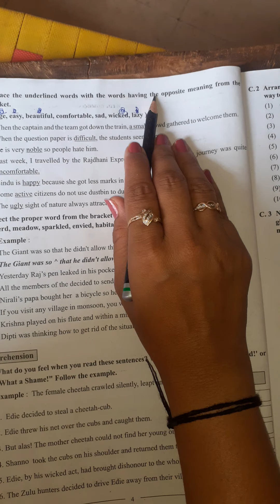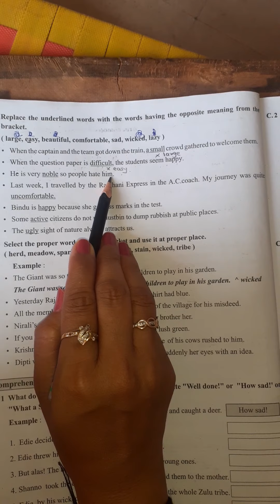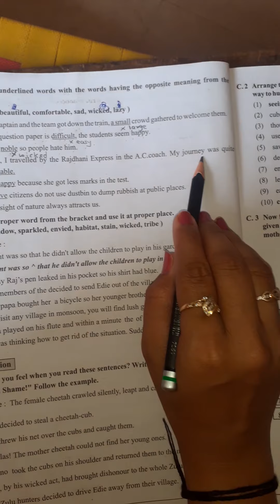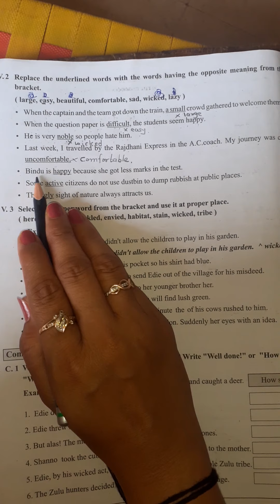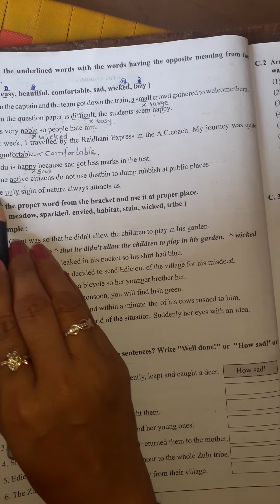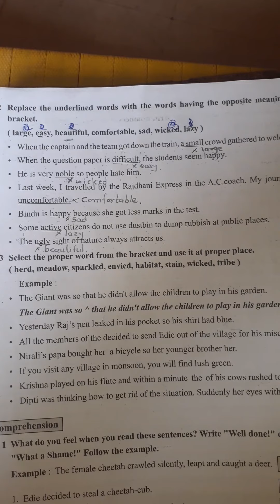std 9th chapter 1st Cheetah's Tear ex-V2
friends maru naam shruti joshi chhe hmna tution classic chalavu chhu you tube pr video etla mate banavu chhu k gre betha students study kri sake. mara dear friend ne ek mari request chhe k jo tmne maro video pasand aavyo hoy to like , subscribed & share krjo. ane kai pn problem hoy to comment section ma batavjo.                                                                                  Thank u so much Shruti Joshi